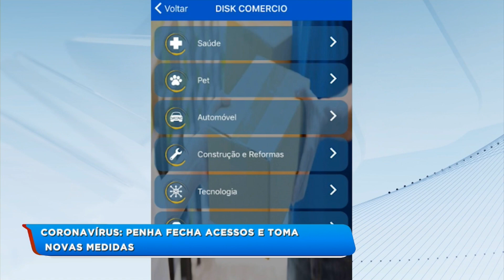Penha fecha acessos e toma novas medidas para evitar casos de coronavírus na cidade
Para evitar possíveis casos de contaminados por coronavírus na cidade, a prefeitura de Penha criou novas medidas rígidas, entre elas está a interdição de praias e de algumas entradas da cidade. Confira!